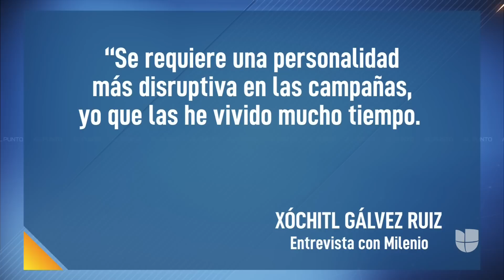Entrevista a Xóchitl Gálvez, la senadora que desafía al presidente de México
Xóchitl Gálvez Ruiz ha expresado interés en postularse a la presidencia de México, actualmente es Senadora de México por el Partido Acción Nacional. Sus intenciones de ser presidenta son reducir la desigualdad y la pobreza de manera diferente.

Al Punto es el principal programa de política y opinión de Univision donde Jorge Ramos interpela a los poderosos y profundiza en los temas relevantes de la actualidad.